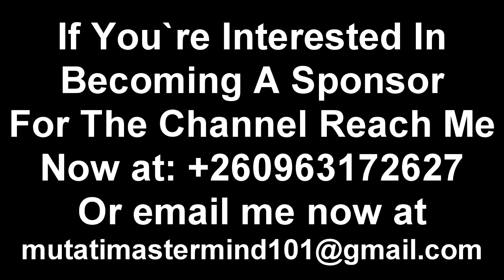Mama Chikamoneka Advices Miles Sampa EdgarLungu PresidentHH “Watch the Entire Video”